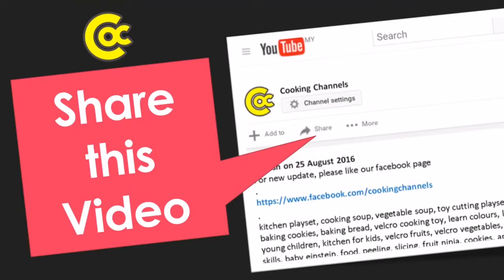Formula 1 Cake Number 3 Cake How To Make Monogram Cake Number Cake